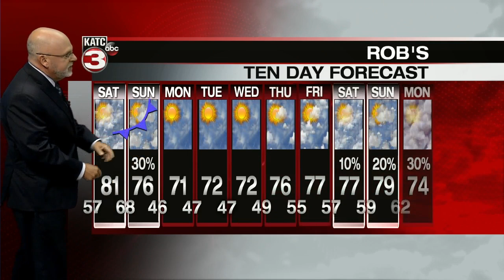Rob's Weather Forecast 6PM Part 2 11-12-20